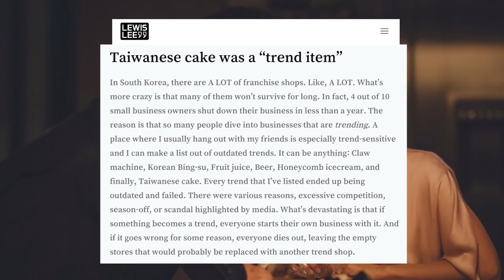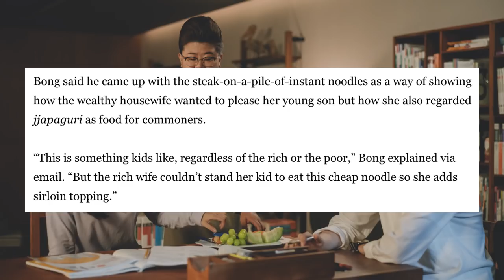Processing PARASITE | 기생충 (2019) | FILM CRITTERS PROCESSES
!! SPOILERS !!
[[ cw: literally this whole shit is about the debilitating effects of poverty and nobody can blame u if u don't wanna hear that shit right now ]]

What's our one word review of Parasite? Yes. What's our two word review of Parasite? Yes It'sareallygoodmovie. What's our 1 hour 36 minute conversational kneejerk reactions to the 2019 Palme D'Or winning breakout hit Parasite directed by Bong Joon-Ho? Scroll up, pal. The show's up there. Don't make me say it twice.